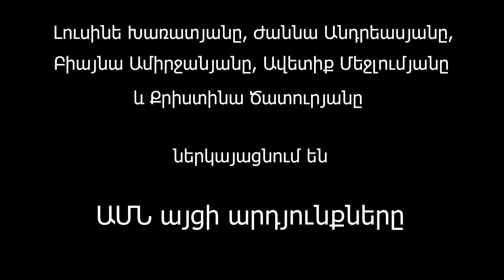ԱՄՆ կրթական համակարգը․ հայացք Հայաստանից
2018թ. նոյեմբեր-դեկտեմբեր ամիսներին, International Visitor Leadership Program ծրագրի շրջանակներում, Հայաստանից կրթության փորձագետների, դասախոսների և հետազոտողների խումբը մեկնել էր ԱՄՆ՝ ուսումնասիրելու հանրակրթության և բարձրագույն կրթության խնդիրները:

Երեքշաբաթյա այցի ընթացքում խմբի անդամներն այցելել են բազմաթիվ դպրոցներ և բուհեր, կրթության կառավարման և կրթական խնդիրներն ուսումնասիրող կառույցներ: Հանդիպում-քննարկումներ են եղել կրթական գործընթացի դերակատարների և շահառուների, փորձագետների և հետազոտողների հետ:

Լուսինե Խառատյանը, Ժաննա Անդրեասյանը, Բիայնա Ամիրջանյանը, Քրիստինա Ծատուրյանը և Ավետիք Մեջլումյանը ներկայացնում են ԱՄՆ կատարած այցի արդյունքները։